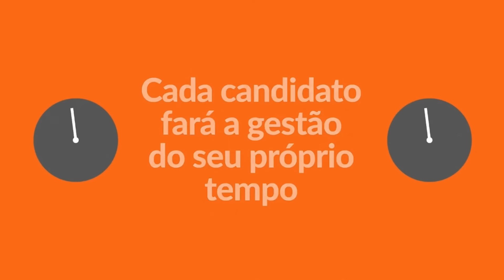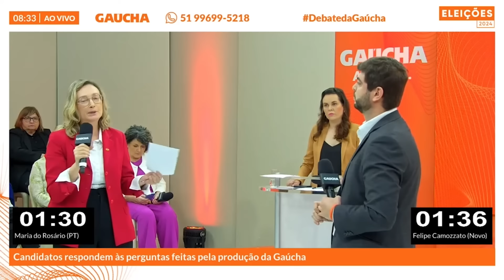Porto Alegre: Debate com os candidatos à prefeitura | 1º bloco | Eleições 2024 | 25/09/2024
Confira a íntegra do primeiro bloco do debate com os candidatos à prefeitura de Porto Alegre. Andressa Xavier apresenta o programa na Rádio Gaúcha, com transmissão simultânea no YouTube de GZH, às 8h10min.

Neste primeiro bloco, os candidatos Sebastião Melo (MDB), Maria do Rosário (PT), Felipe Camozzato (Novo) e Juliana Brizola (PDT) fizeram suas considerações iniciais, responderam às perguntas da produção e debateram sobre os temas questionados.